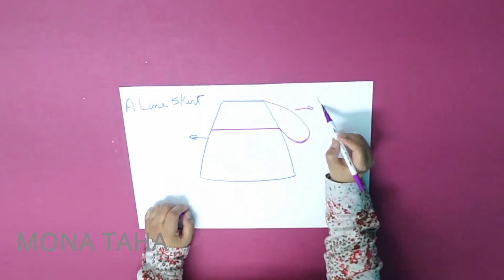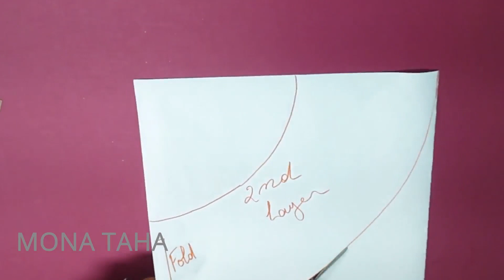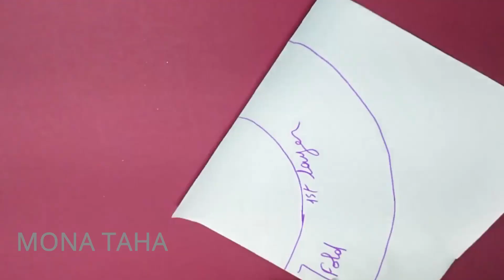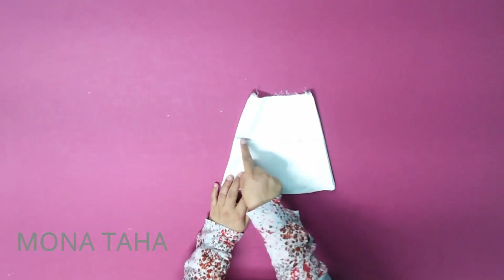HOW TO SEW RASARIO RESORT EVENING DRESS STEP BY STEP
*Sewing Machine Foot Gathering For Industrial Sewing Machine
* Low Shank Shirring Gathering Presser Foot for Brother,Janome,Simplicity,Kenmore,Pfaff,Singer,Simplicity,Viking Sewing Machine